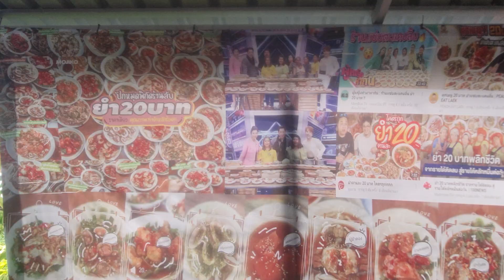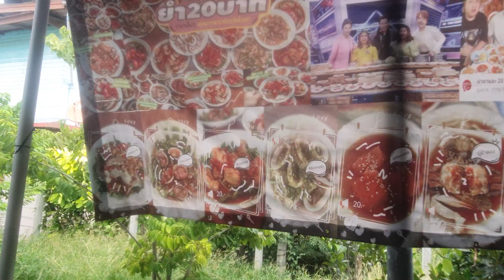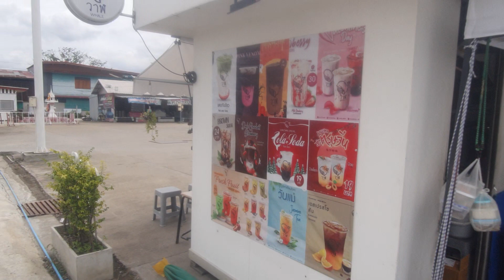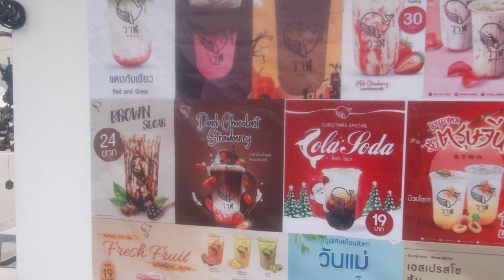นี่ไง ยำแซบตะแคงลิ้น ทุกอย่าง20 บาท ใกล้ Whale คาเฟ่และวิเศษสบายรีสอร์ท เลิศไปหมด บอกต่อสิ่งดีๆ